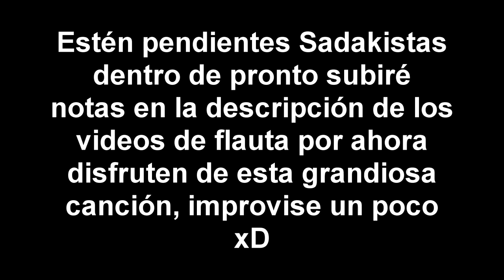SOUL REAVER PARADOX FLAUTA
Este no tiene notas fue improvisado xD